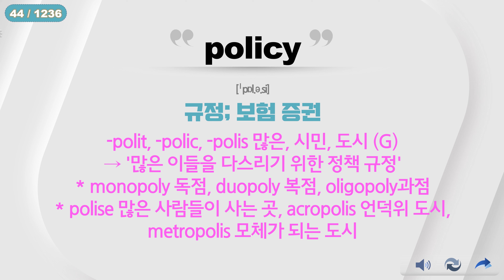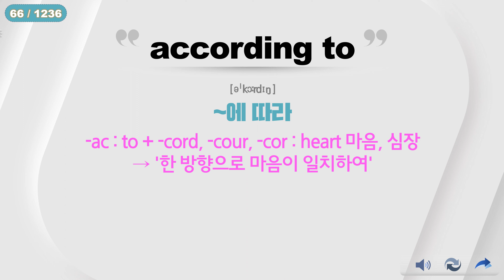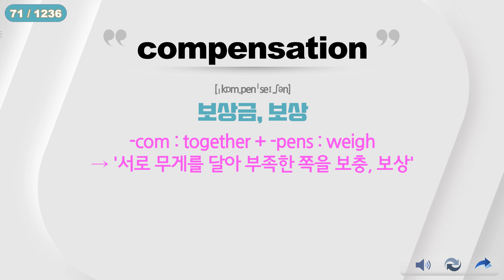(new)2일 해커스토익(toeic) 보카40 어원 feat. 테스트 파일